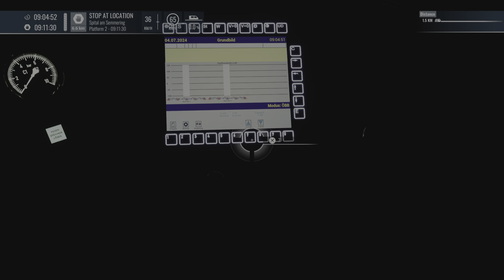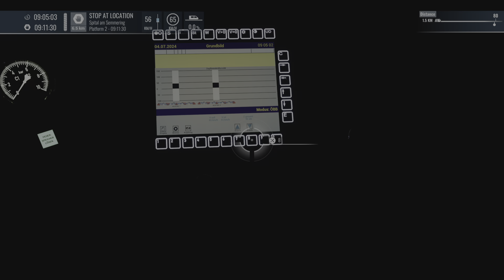Train Sim World 4 CJX9 7788 Bratislava petrzalka - Murzzuschlag Part 2